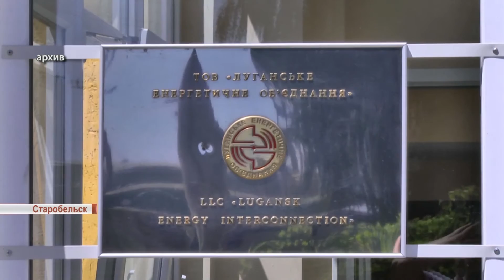Лисичанский водоканал не предоставил график погашения долгов перед ЛЭО. Будет ли отключение?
Будет ли завтра электроэнергия  у луганских водоканалов, а у людей вода?  Вопрос, который волнует 60 тысяч жителей области. Напомним, 20 июля ЛЭО восстановило подачу электричества всем коммунальным должникам до 1 августа, но с тем условием, что за это время предприятия предоставят график, по которому будут погашать накопившую задолженность.